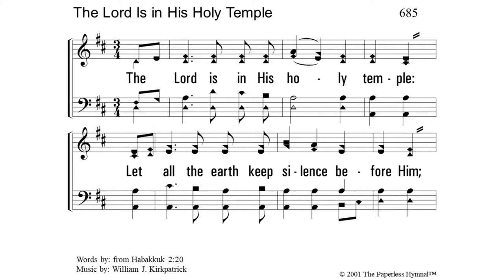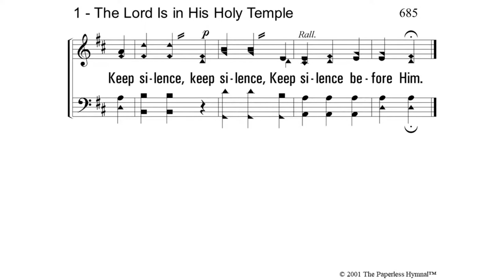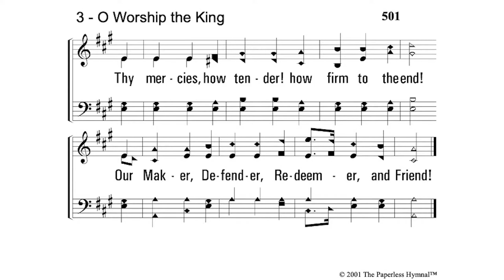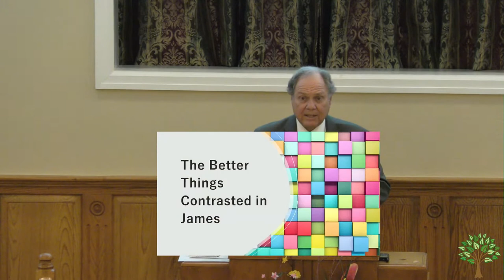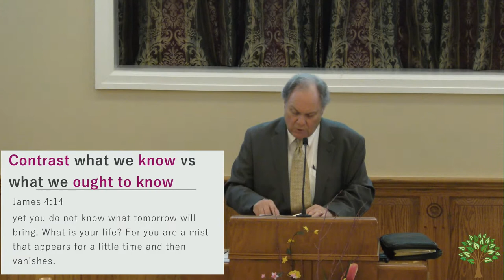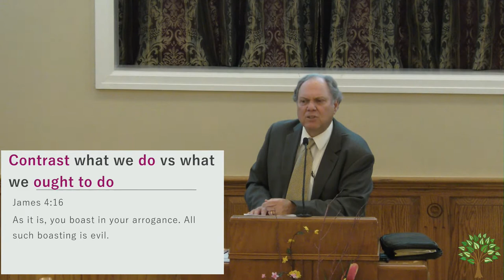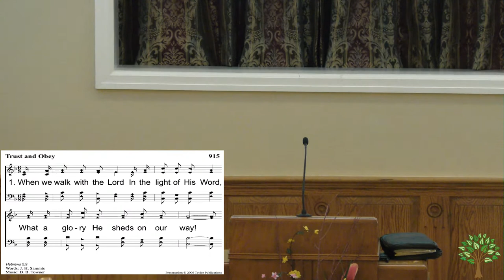Sunday Evening 6/27/2021